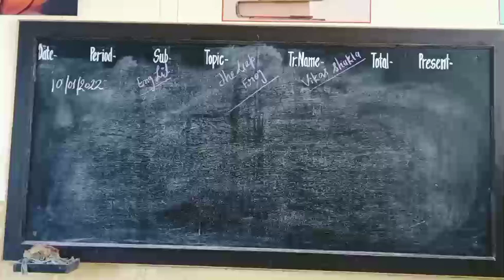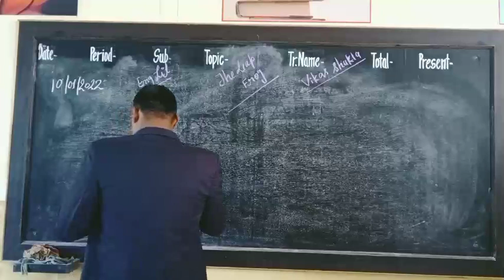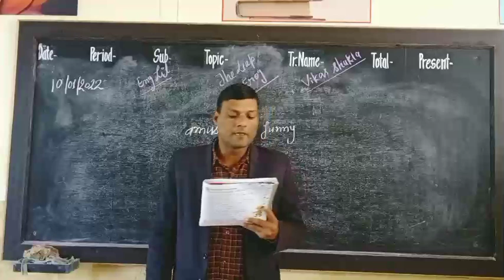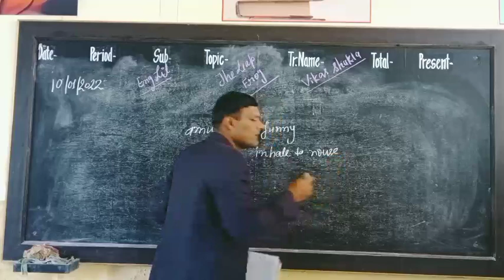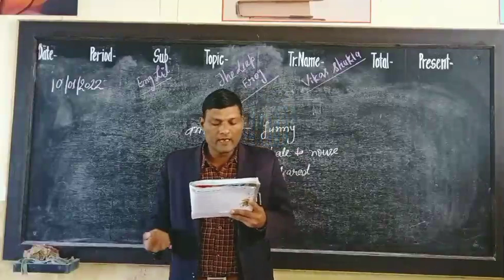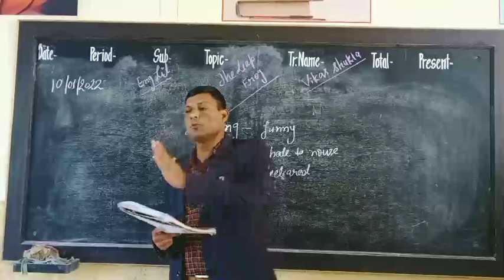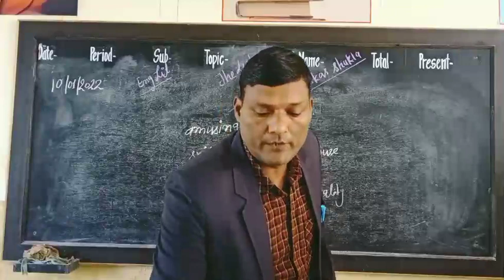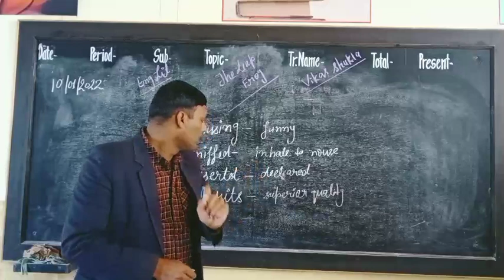Class 5 English literature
Chapter The Leap Frog